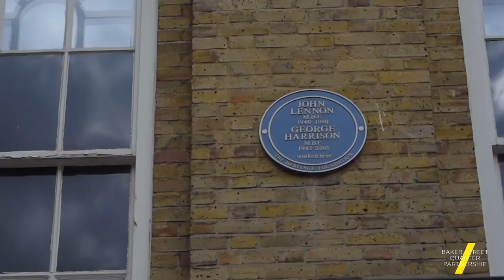Make It Marylebone - promotional film shown on Chiltern Railways